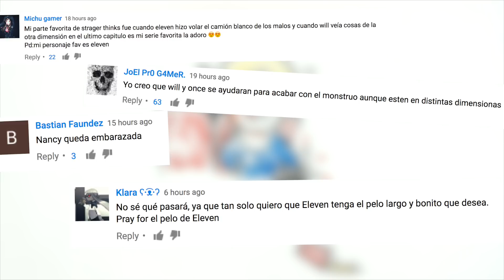Las CINCO MANIAS más EXTRAÑAS - Draw My Life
Manías hay tantas como personas en el mundo. Aquí te dejamos con algunas de las más raras en este maniático Draw My Life.

Otros vídeos que no debes perderte en DrawMyLife

☟ ¡SÍGUENOS AQUÍ! ☟